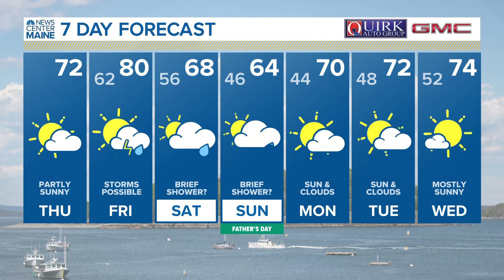5 Things to Know | Thursday, June 16, 2022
5 Things to Know | Thursday, June 16, 2022.